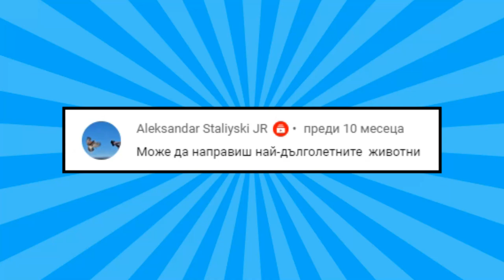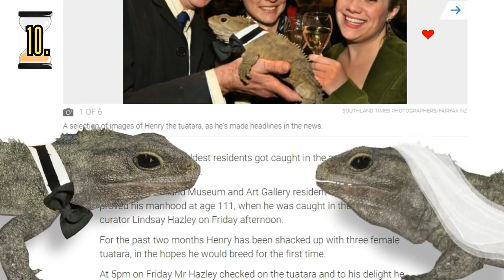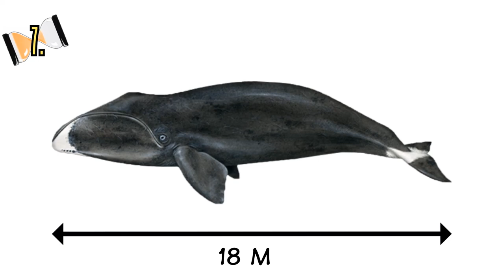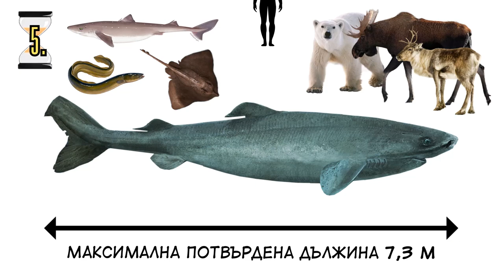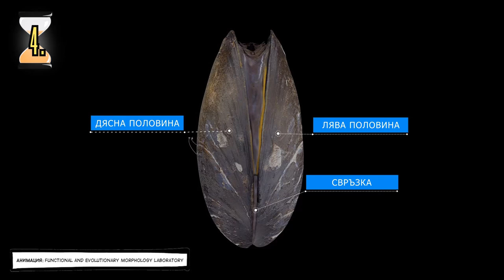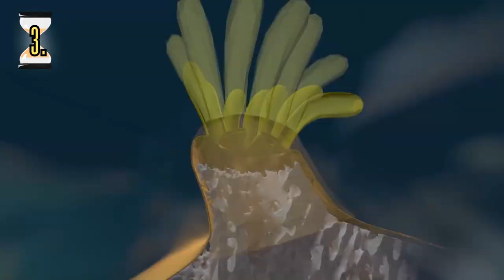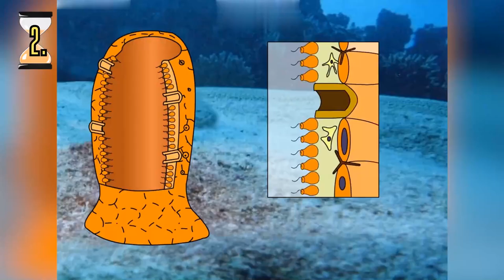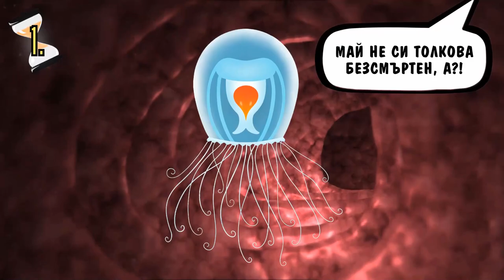ТОП 10 НАЙ-ДЪЛГОЛЕТНИ животни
Животът е толкова кратък. С напредването на възрастта тази мисъл често навестява съзнанието ни. Факт е, че Хомо сапиенс се радва на сравнително дълъг живот. Ала дори и най-старите дълголетници бледнеят пред животните, с които ще ви запозная в тази класация! От костенурка, излюпила се преди основаването на САЩ до миниатюрна медуза, която може би крие тайната към безсмъртието, в този клип ви представям 10 представители на животинското царство, чието дълголетие ще накара ченето ви да падне!

Ако ви е харесало видеото, оставете по един лайк и не забравяйте да го споделите в социалните мрежи. Това би накарало повече хора да оценят живота.
Приятно гледане!

17) „Зоология на безгръбначните животни“, издателство Гера Арт